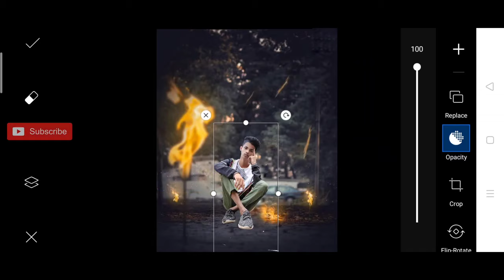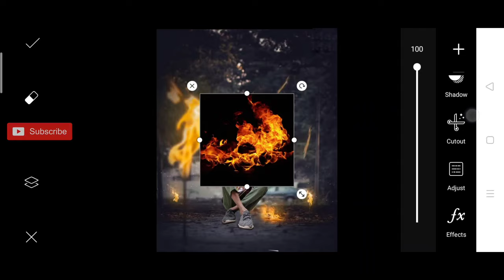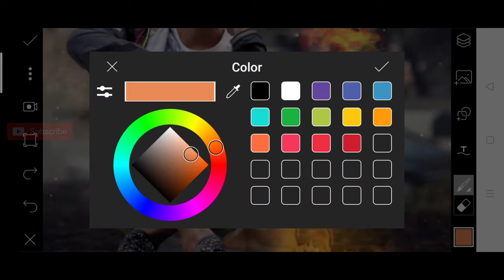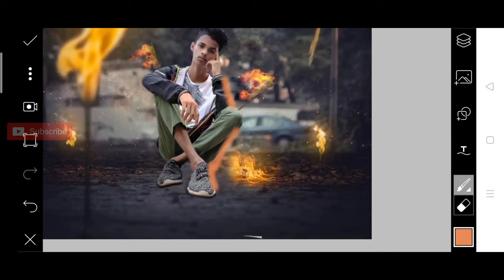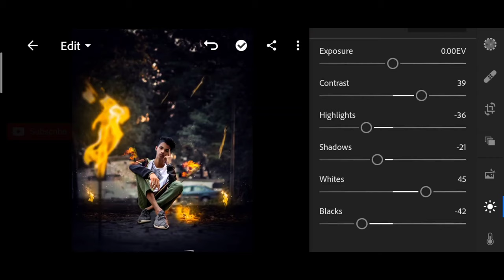Pranav PG new fire photo editing tutorial | Pranav pg new concept | picsart tutorial